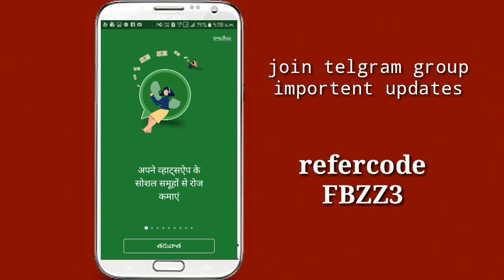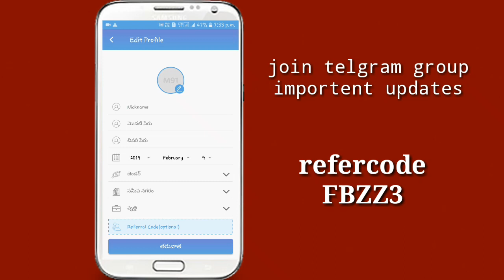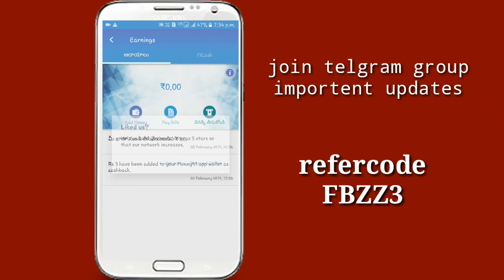Earn money daily with your mobile using mobile91 app explain telugu/paytm cash apps2019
Earn money daily with your mobile using mobile91app explain telugu/paytm cash apps2019
Refer code :-FBZZB
100% డబ్బులు ఇస్తున్న ఆప్ లు
మీరు షాపింగ్ చేసే ప్రతిసారి ఈ కింద లింక్స్ ద్వారా చేయడం ద్వారా నాకు చిన్న కమిషన్ వస్తుంది.అది మరిన్ని బెటర్ వీడియోస్ చేయటానికి నాకు ఉపయోగపడుతుంది

SHOW IN THE VIDEO BELONGS TO THE RESPECTED OWNERS AND NOT ME.